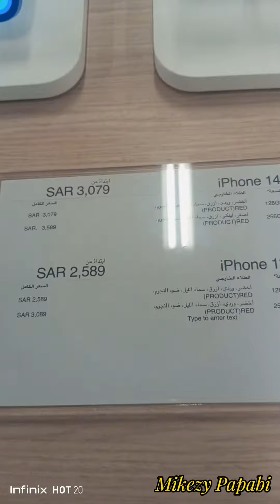Buying IPHONE 13